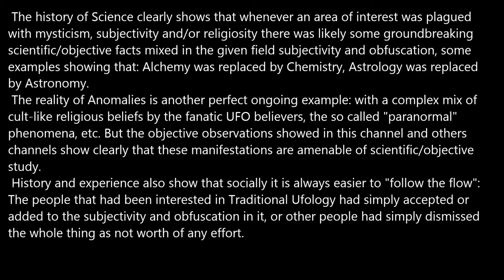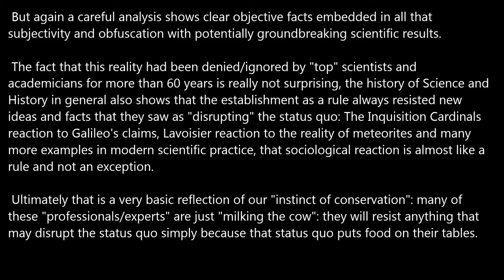History of Science clear lesson.